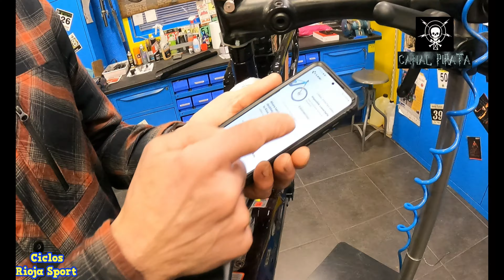CUBE STEREO HYBRID 140 HPC RACE 750 WH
Asi es la nueva CUBE STEREO HYBRID 140 HPC 750 WH RACE.
Dotada de un motor Bosch Smart System con bateria 750 Wh.
Montada en un chasis de carbono y con amortiguadores de 150 delante y 140mm detras.
Con ella conseguiras hacer unas excursiones diferentes y explorar rutas gracias a su app eBike Flow.